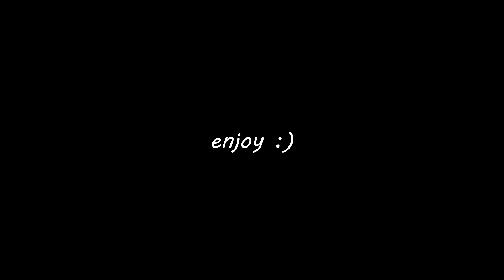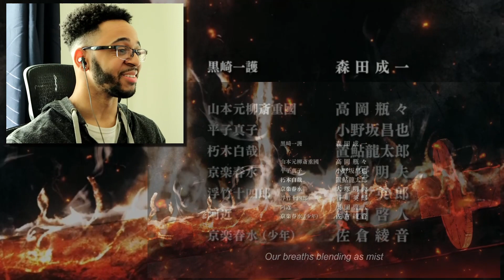Ichigo SLIDES for Soul Society vs YHWACH! || BLEACH: Thousand-Year Blood War - Episode 7 || REACTION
The arrival of Special Threat, Ichigo Kurosaki is a bleak one. After a short meet with Byakuya, he aims straight for source of all the pain-- the man in charge, Yhwach. Ichigo unleashes his anger upon his enemy, but he is ultimately too weak. Defeated, he learns something new about himself, before the Quincies vacate the premises.